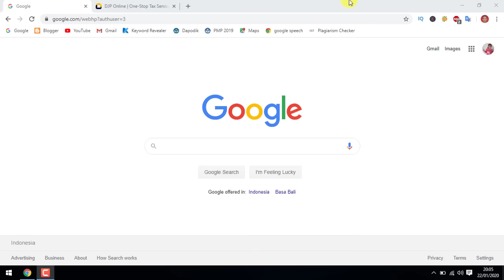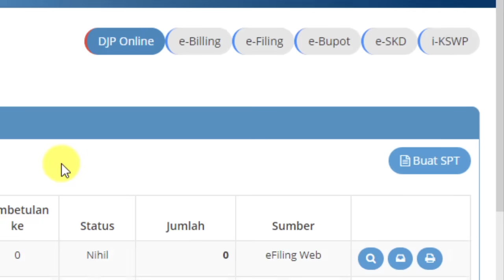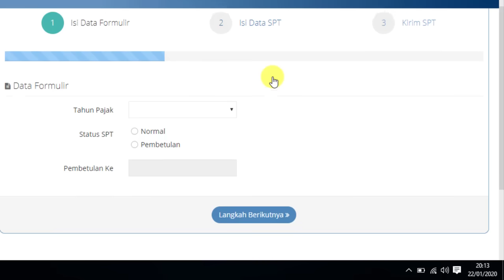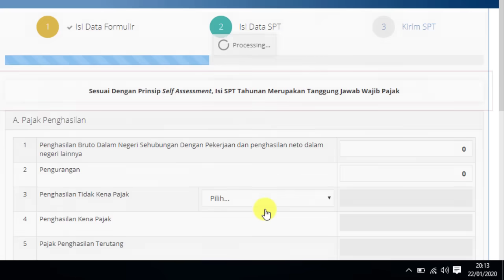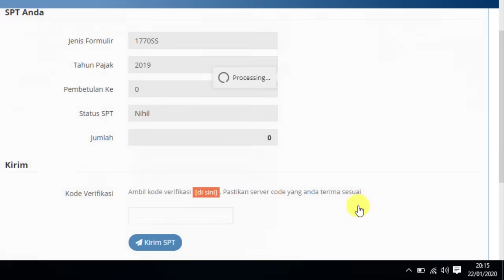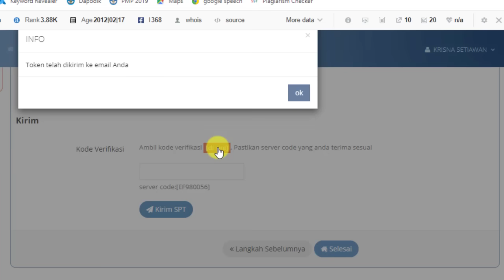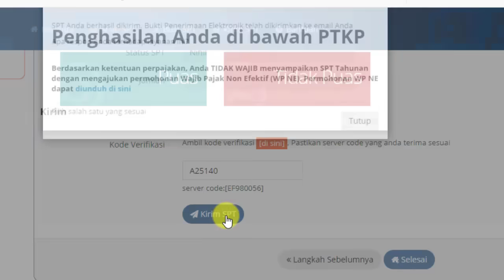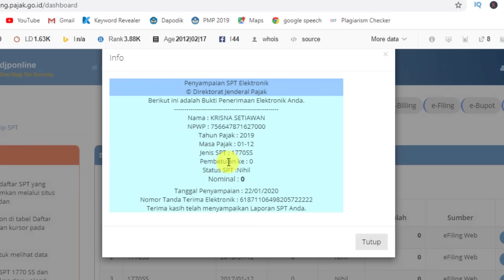Cara Lapor SPT Tahunan Pribadi Online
Video tutorial tentang Cara Lapor SPT  Tahunan Pribadi Online, dan juga cara printout laporan SPT Tahunan tersebut.

2. Isi NPWP
3. Masukkan Passsword
4. Masukkan Kode pengaman
5. Klik Menu Login

Apabila sudah berhasil masuk maka lakukan langkah-langkah Cara Lapor SPT  Tahunan Pribadi Online seperti dibawah ini :
1. Klik menu e-Filling
2. Isi Formulir SPT
3. Isi Data SPT
4. Kirim data SPT

Demikian video tutorial tentang Cara Lapor SPT  Tahunan Pribadi Online mudah-mudahan b ermanfaat.